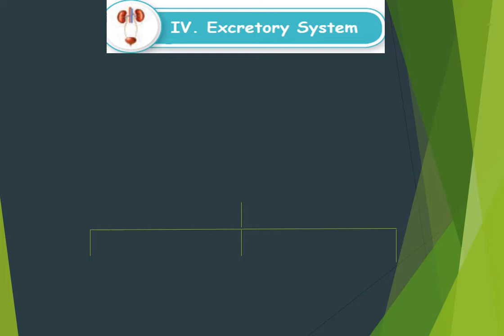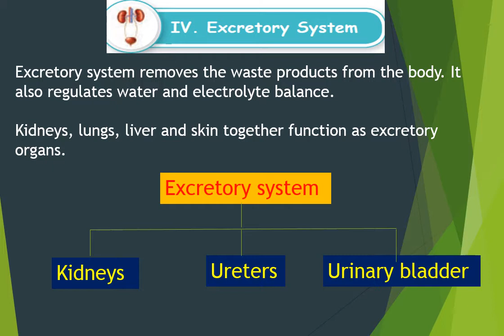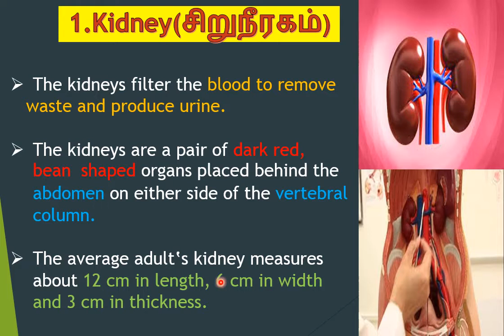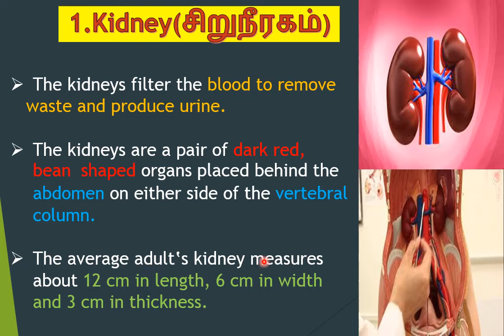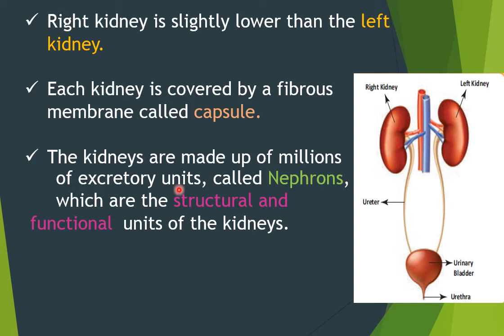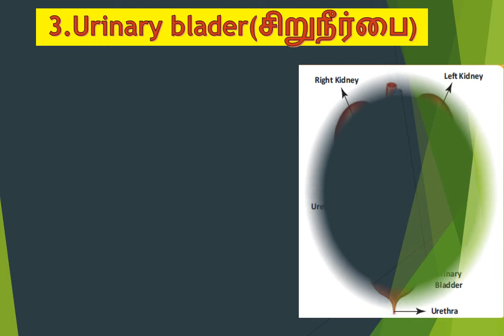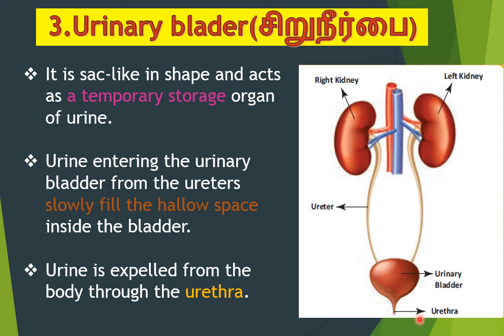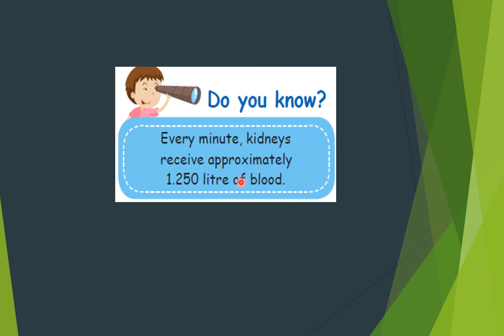Organ Systems unit-1(Part-4) Excretory system/5th Std Science English medium Explained in tamil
Term 1 Social Science